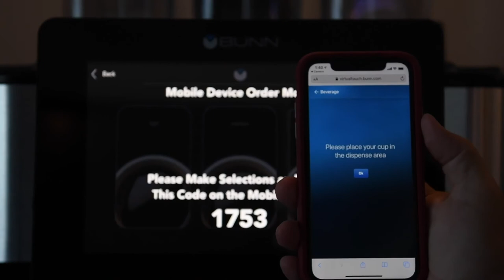Fast Cup with VirtualTOUCH - Great Coffee Fast (full video)